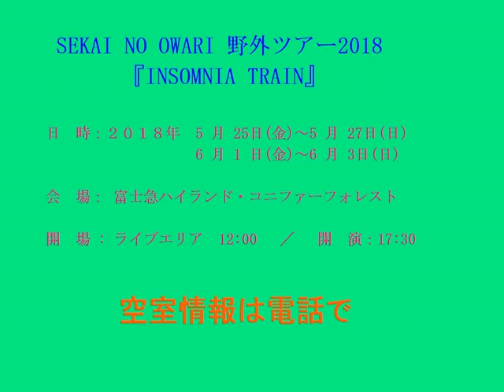Nakano - Fujiyoshida - Japan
Nakano hotel city: Fujiyoshida - Country: Japan

Address: Tokiwadai 2-6-3; zip code: 403-0015

Nakano is situated in Fujiyoshida, at the base of Mount Fuji and a 8-minute walk away from Fuji-Q Highland. The nearest Kenmarubi Bus Stop is a 2-minute walk away.